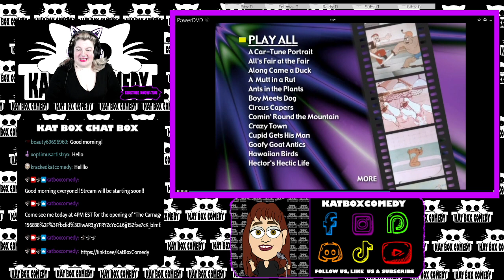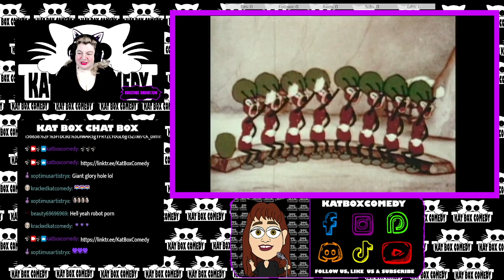Kat Box Comedy - RiffTrax hosted by Kristine Knowlton